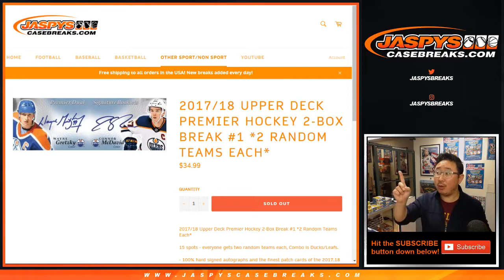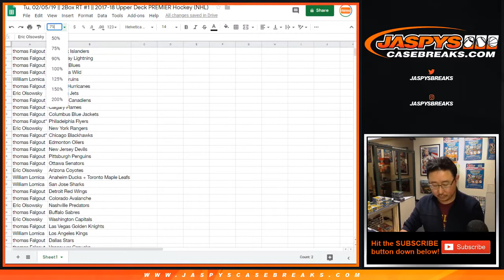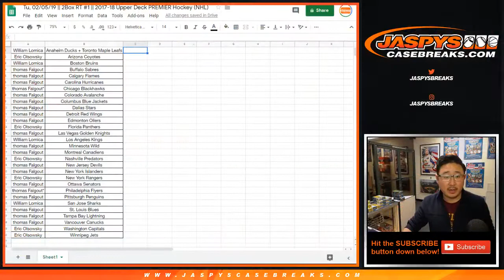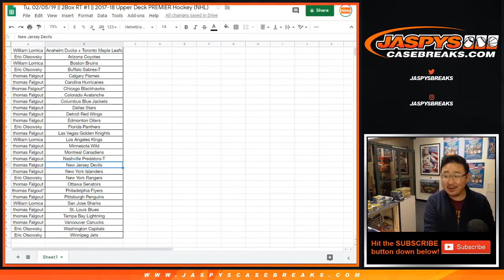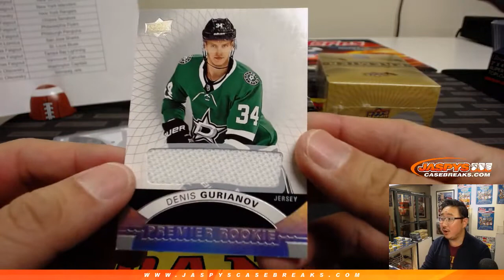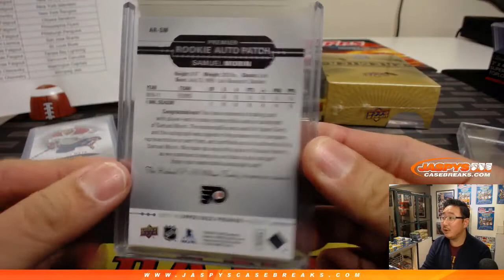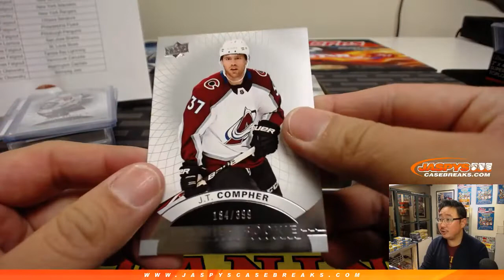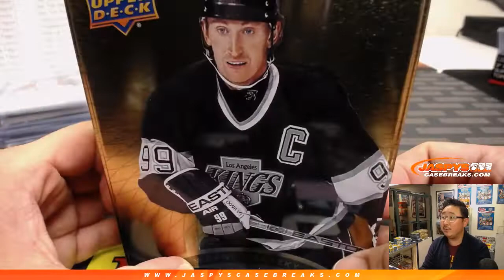Tu, 02/05/19 || 2Box RT #1 || 2017-18 Upper Deck PREMIER Hockey (NHL)